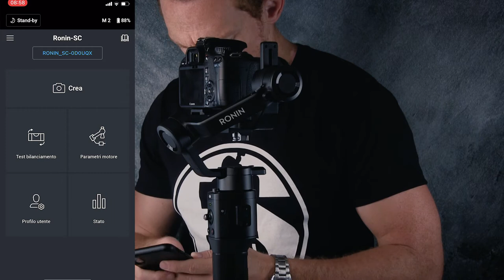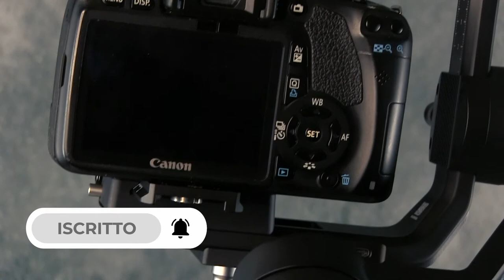Come usare DJI RONIN SC Unboxing | Come fare video fluido con un gimbal facile da usare setup facile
COME SI USA DJI RONIN SC

Nel mio ultimo video, ti mostro come utilizzare il DJI Ronin SC, un gimbal facile da usare che ti aiuterà a ottenere video fluidi e stabili senza alcun sforzo. Durante il video, ti guiderò passo dopo passo attraverso il processo di unboxing del DJI Ronin SC e di come bilanciare correttamente il tuo gimbal per garantire la massima stabilità durante la ripresa.

Ti mostrerò come configurare facilmente il tuo gimbal e come posizionare la tua fotocamera in modo da ottenere il massimo della stabilità e della fluidità nei tuoi video. Imparerai inoltre come evitare il movimento indesiderato del tuo gimbal e cosa fare se il tuo video risulta mosso. In questo video, ti fornirò tutti i consigli e le tecniche necessarie per utilizzare il DJI Ronin SC in modo efficace e ottenere risultati di altissima qualità.

Se stai cercando un gimbal facile da usare e altamente efficace per migliorare la stabilità e la fluidità dei tuoi video, non perderti questo video. Scoprirai come il DJI Ronin SC può fare la differenza nella tua produzione video e come utilizzarlo per ottenere risultati professionali. Sintonizzati ora per scoprire tutti i segreti del DJI Ronin SC e del suo setup facile da usare!

🎙️ Rode VideoMicro

Chapters:
0:00 - Intro
2:11 - Unboxing
3:09 - Bilanciare il DJI Ronin SC
6:20 - Test del bilanciamento con app DJI Ronin
7:12 - Come usare il Ronin SC
7:42 - Video test con DJI Ronin SC